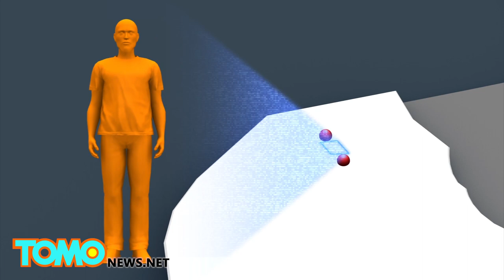New York prison break: David Sweat can be captured in 48 hours, authorities said- TomoNews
MALONE — A manhunt for the remaining New York prison escapee David Sweat focused on a rural area near Malone, New York on Saturday.

One of two New York prison escapees, Richard Matt appeared to be acting intoxicated when he was shot and killed by U.S. Border Patrol officers in the town of Malone on Friday, ABC News reported.

About 1,200 officers were involved in a search for his escape partner David Sweat, in a 22 square-mile area along a highway between the towns of Malone and Duane, according to Reuters.

Officers took floodlights into the search area overnight, Fox News reported. Canine units, helicopters and tactical units were also deployed in the search. Authorities said they were optimistic that David Sweat would be captured within 48 hours.